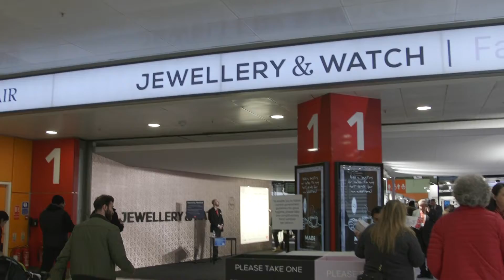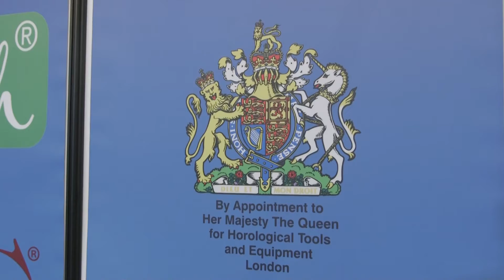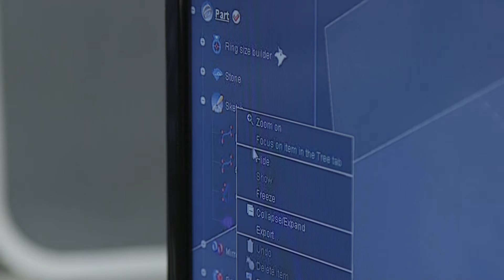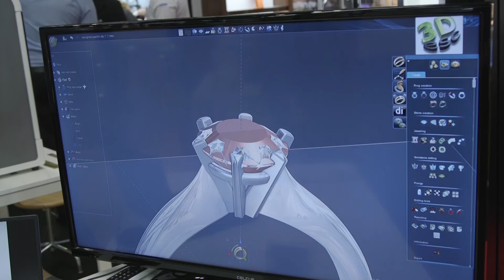H S Walsh at the Jewellery & Watch Show February 2020 - Birmingham NEC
H S Walsh Birmingham Branch manager Darrel Wilson discusses the history of the company, what they are bringing to their stand for J&W 2020 and how the knowledge and experience of the Walsh staff can benefit old and new customers alike.